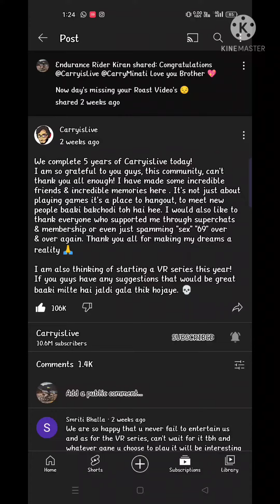Carryminati Production Official Channel LIVE Today ❤️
Today Carryminati's Production YouTube Channel goes live, Congratulations Carrybhai for making this fabulous channel ❤️

love and regards from @enduranceriderkiran